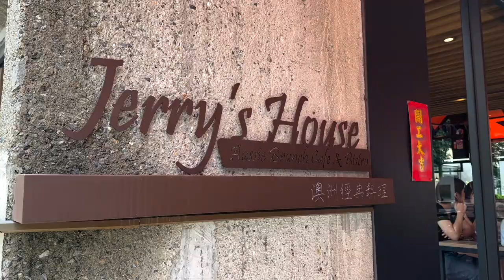Productive days | Rock climbing for the first time, DIY healthy meal, Graduation Bash and more 🎓🥂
Hi everyone! Welcome to my daily vlog!♥️

0:00 🎥Preview
0:20 Aussie brunch
0:56 Rock climbing🧗‍♀️
2:28 Back to Taipei (Roast duck for dinner)
3:32 Grocery shopping
3:51 DIY healthy meal mashed potato sushi roll
6:43 Graduation Bash🎓

Thank you for stopping by! Hope you enjoy it and have a lovely day🥰

✫ about me ✫
Hello! I’m Carine and welcome to my channel where I share my experiences of the places and countries I've visited, also cover fitness, skincare routines, get ready with me, Q&A's, and how I navigate through life in my 20s!🧡